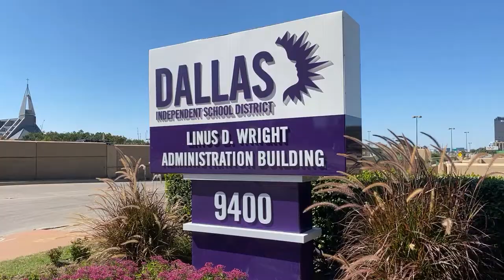El Distrito Escolar Independiente de Dallas busca contratar maestros blingües en México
El Distrito Escolar Independiente de Dallas (ISD) busca contratar maestros blingües en México para el año escolar 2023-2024.